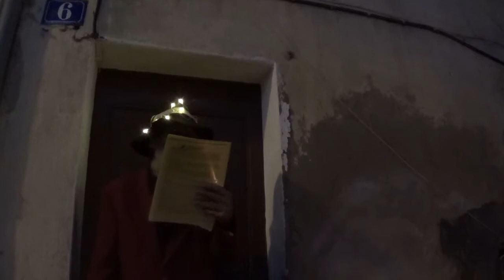marche au flambeau pour une visite culturelle de la vieille ville de Vallauris (06)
A Vallauris (06) l'association la ruche qui a pour but de créer du lien a organisé juste avant noël une fête dans laquelle s'est déroulée une marche au flambeau pour faire une visite guidée culturelle de la vieille ville.
De manière générale nous vivons "à 100 à l'heure" et nous ne prenons pas le temps de connaitre la ville où nous résidons.
Belle initiative !